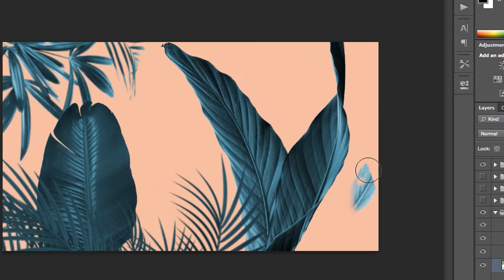Spot victoria, Made in spain since 1915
Autor: Fernando Tendero Sanchez, David Rubio Martinez, Julio Núñez Márquez y Simone Gallucci
Docente: Lucía Valdivieso e Iñaki Gil
Tutor:  Juan Manuel Mota
Cliente: Paula Sevilla - Directora Creativa de Calzados Nuevo Milenio

Máster de Motion Graphics Design 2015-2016 del IED Madrid